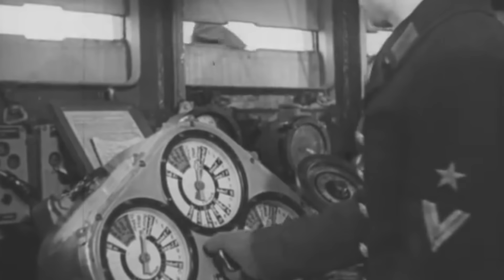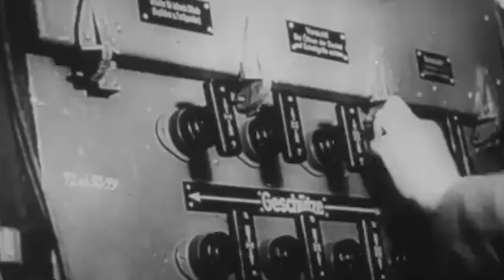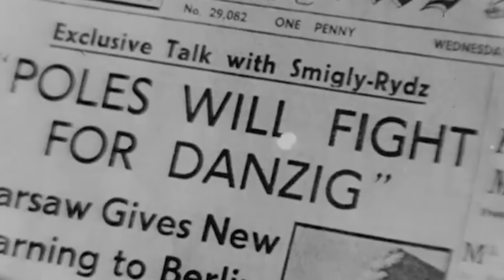The Battle that Hitler Never Expected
In August 1939, Poland braced for the inevitable. Germany had brazenly remilitarized the Rhineland and annexed Czechoslovakia’s Sudetenland while the West watched helplessly. Soon, the world’s most powerful military force would storm through Poland.

Even with a million valiant troops, Poland was outmatched by the modern, mechanized Wehrmacht.

While Britain and France tried to placate Hitler, the Poles knew Germany would stop at nothing to reclaim the Polish Corridor, seize the free city of Danzig, and reunite Germany’s divided territories.

Both nations sensed the brewing storm yet pretended all was calm to outwit their enemy. Covert operations and cunning deceptions set the stage for an unseen battle of wits.

In a move straight out of Greek mythology, Germany sent the warship SMS Schleswig-Holstein on a “ceremonial visit” to Danzig. Inside, hundreds of German soldiers lay in wait, ready for war.

At dawn on September 1, 1939, SMS Schleswig-Holstein unleashed the first salvo of World War 2 on the Westerplatte Naval Base in a surprise assault meant to crush Polish defenses in minutes.
However, the Germans had been deceived. The Poles had their own surprise waiting…